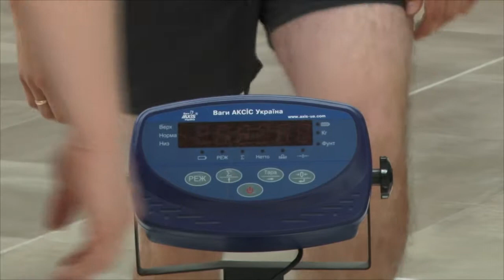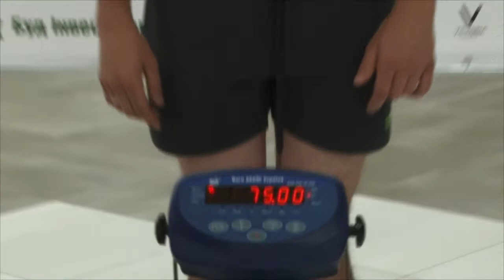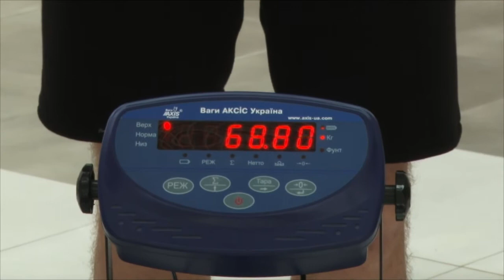|НАЖИВО| ВЕЧІР БОКСУ "БІЛІ КОМІРЦІ"| ЗВАЖУВАННЯ| 03.06.2017